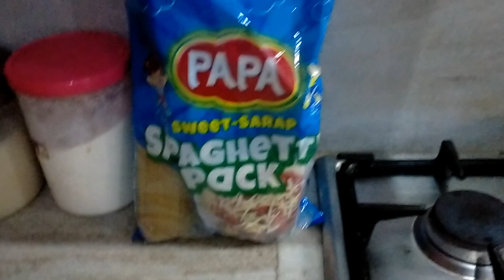cooking dinner fried potatoes 🥔 meat rice 🍚